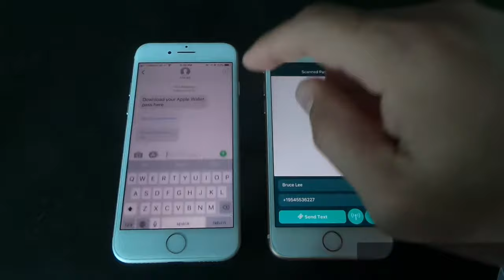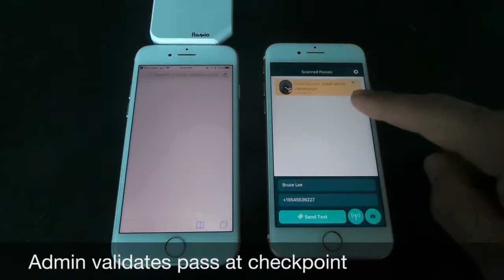Building Apple / Google Wallet NFC passes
PassNinja is an NFC pass creation and validation app designed for mobile wallets. It currently supports iOS and Android coming soon.
Join our Beta Program!
2. Try out PassNinja app
3. Tell us what you think